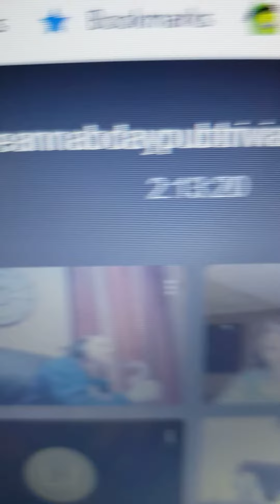Happy Birthday DeDe!!